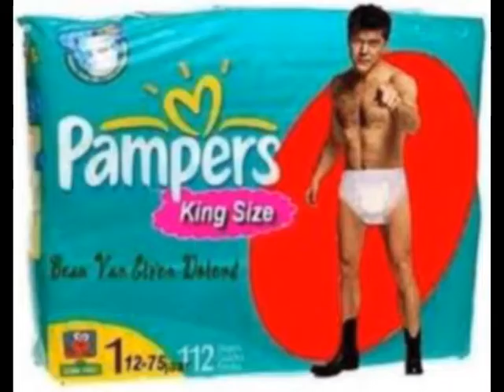L-WIIZY "HeY MoUTcHoU" (NeW SiNgLe)